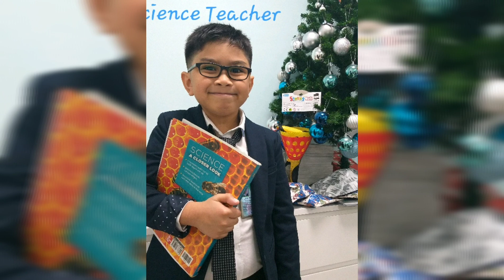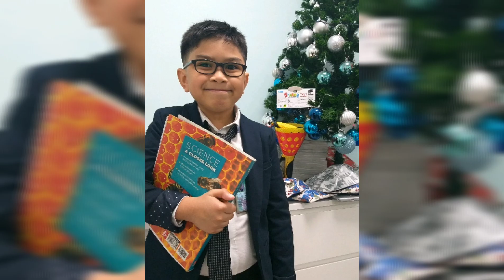DocJunChannel Community Helpers